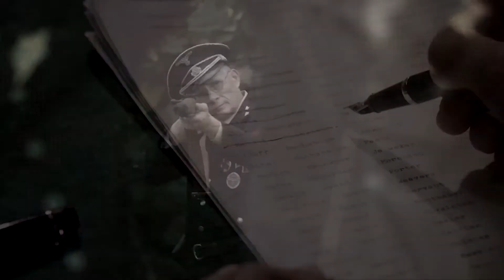Manny the Movie Guy: 'Quezon's Game' has drama, courage and heart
The film QuezonsGame speaks volumes about courage. The central figure is Philippine President Manuel L. Quezon, wonderfully played by RaymondBagatsing.